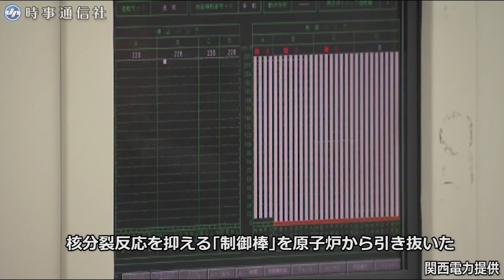大飯原発3号機が再稼働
関西電力は１４日、大飯原発３号機（福井県おおい町）を再稼働させた。運転は２０１３年９月に定期検査で停止して以来、約４年半ぶり。関電は４号機を５月中旬に再稼働させ、電気料金の再値下げを行う方針。関西電力提供。【時事通信福井支局】